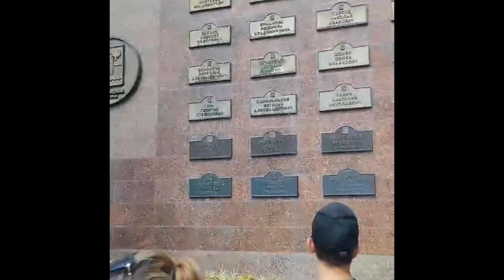СОЧИНСКАЯ ЖИЗНЬ МОЕЙ СЕМЬИ🌴🌴